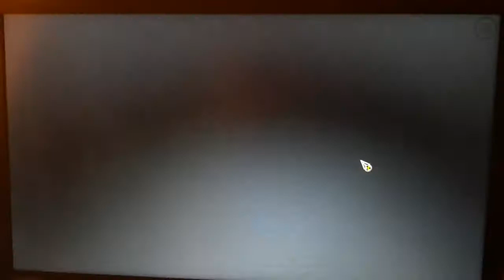Мировой рекорд на Silent Circles,после трёх часовой непрерывной работе на даче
коробки я таскал там и выносил всё с дачи,ибо зима скоро,у нас кстати ещё даже снега не было